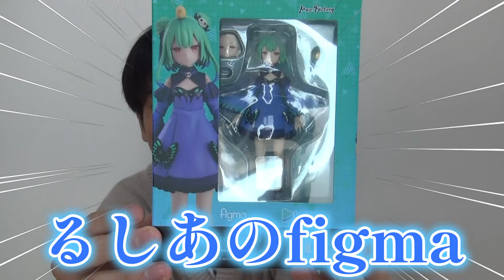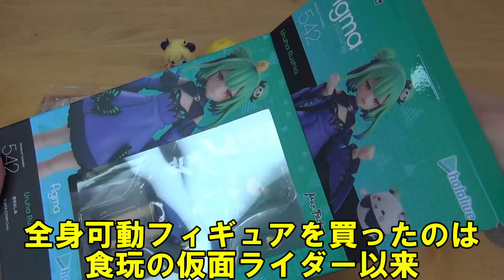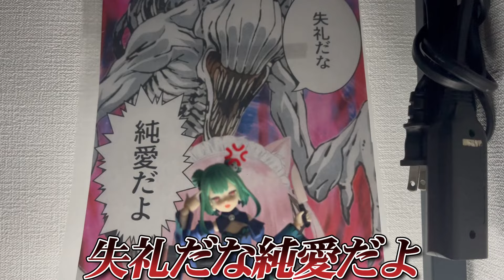【永久保存版】伝説の特級呪物.....潤羽るしあのfigma開封の儀式